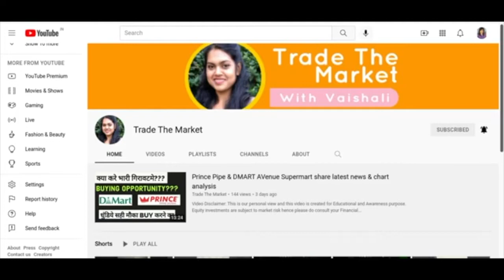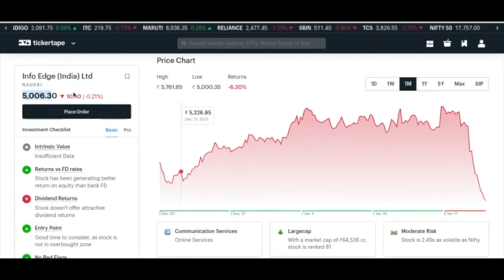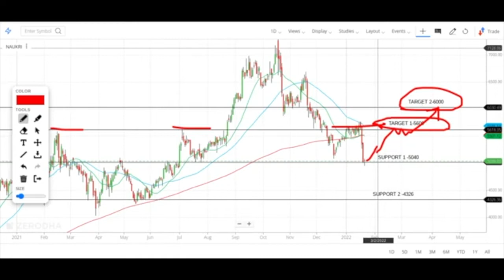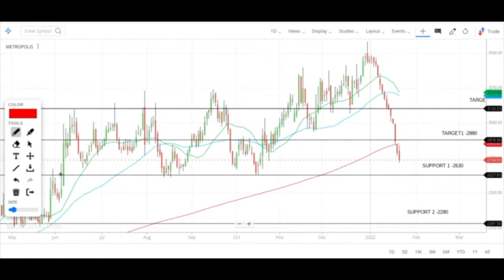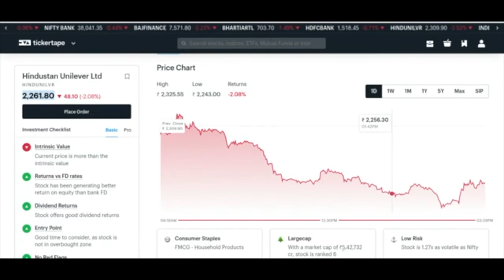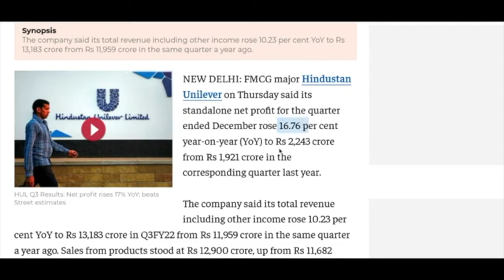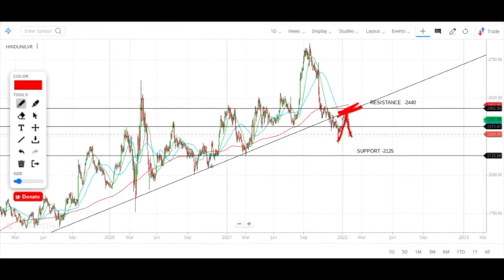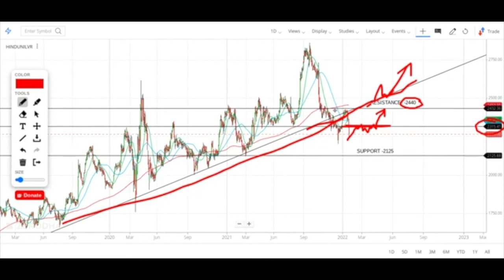Naukri latest news | Infoedge share latest news| Metropolis share latest news| HUL share latest news